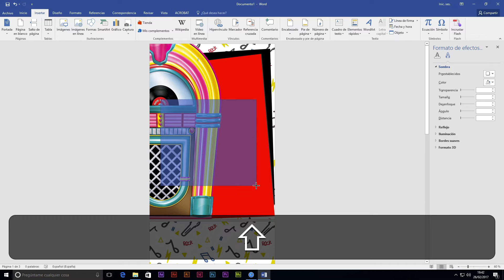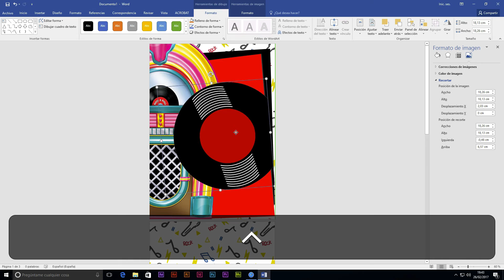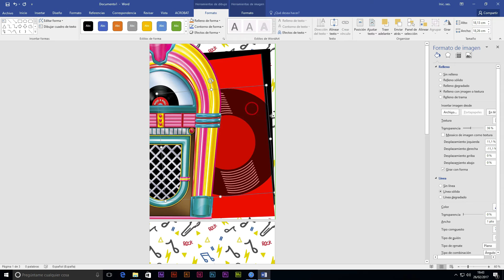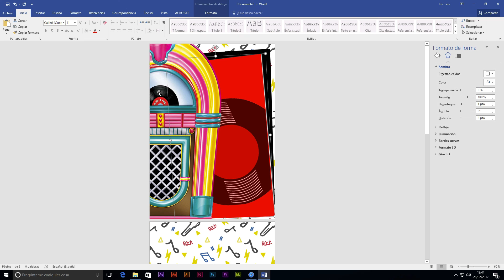05 Crear carta menú de los 60 con word 2016 (Bajar opacidad a imagen y recortarla)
Utilizamos una imagen como relleno de una forma, con el fin de poder bajarle la opacidad y establecer un encuadre.